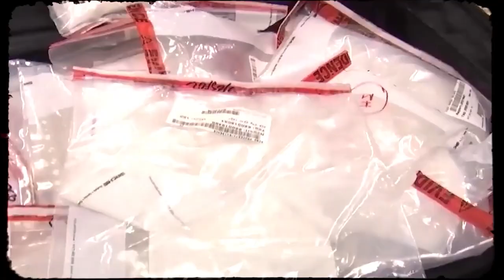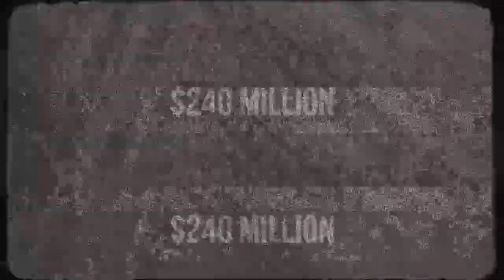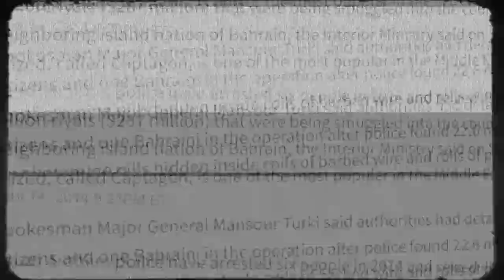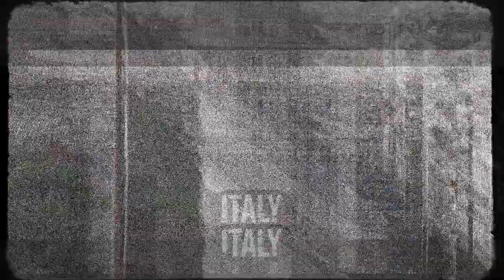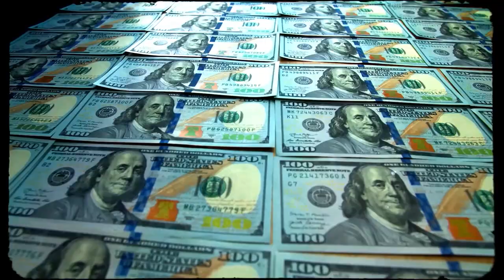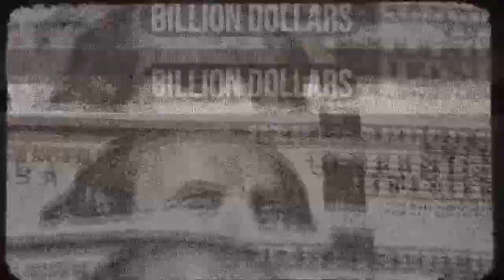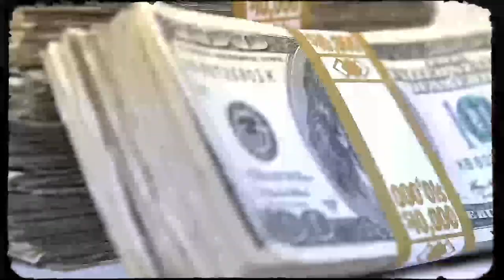The World's LARGEST Drug Raids Of All Time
10 Most Insane Drug Seizures Of All Time

Did you know that Colombia produces a staggering 900 tons of cocaine every year?

The most dreaded and vicious crime lords in the entire globe smuggle these absolutely massive quantities of narcotics. Despite the fact that there is significant police investigation, the vast majority of these awfully lucrative criminal businesses remain undocumented. The fight against drugs has been waged for many years in an endeavor to stop the illicit drug trade. Drug trafficking is unquestionably one of the most powerful criminal enterprises imaginable, and authorities in the majority of nations throughout the world take such horrendous crimes very seriously. Considering the fact that most people are oblivious to these drug seizures, authorities have discovered unparalleled amounts of narcotics with sky-high street prices in numerous areas throughout the world.
Let's take a look at  10 of The Most notorious drug seizures of all time, which garnered international attention and resulted in the confiscation of tremendous quantities of opioids and assets.

00:00 10 Most Insane Drug Seizures Of All Time
01:04 The Mexican Drug Tunnel
01:48 The Colombian Banana Farm
02:33 Saudi Arabia's Amphetamine
02:25 The Australian Operation
04:07 The Afghan Military Bunkers
05:00 The Mexican Cowabungle
05:44 The UK's Biggest Haul
06:34 The Texas Double Bust In
07:22 The Australian German Sea
08:01 The Californian Cartel